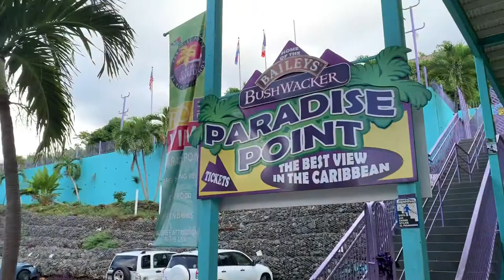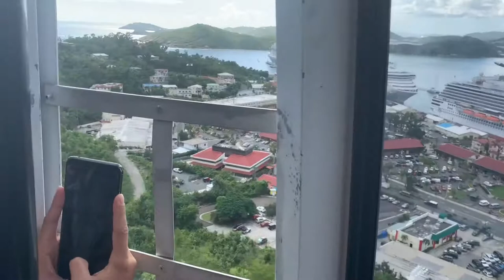ST. THOMAS SKY RIDE PARADISE POINT FULL RIDE!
St. Thomas Skyride Paradise Point Full Ride!
Have you ever been to St. Thomas? Come ride with us 700 feet above the town of Charlotte  Amalie with breath taking views of St. Thomas. A fun ride for all ages to enjoy. This is a must do excursion to see all the boats in the harbor and opportunity to take some fun group photos. We had a fun time ending our beautiful visit in St. Thomas. Be sure to watch all our fun Disney Cruise videos on our Family Fun Stuff channel.